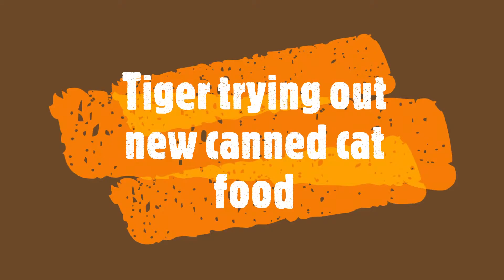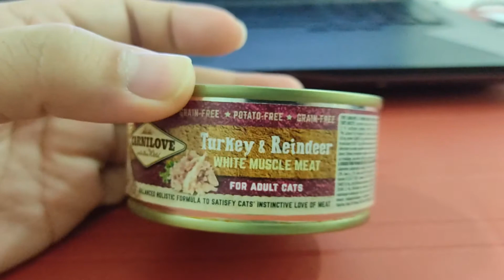TIGER EATING TURKEY & REINDEER CARNILOVE CANNED CAT FOOD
Tiger was a stray cat that I adopted about 8 months ago.
I took her from a restaurant owner that found her in the woods nearby his restaurant. In the first two weeks when I took her in, I have to force feed her because shes not eating. Luckily she survived up till now.